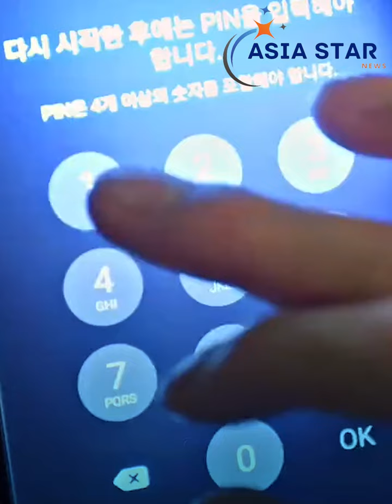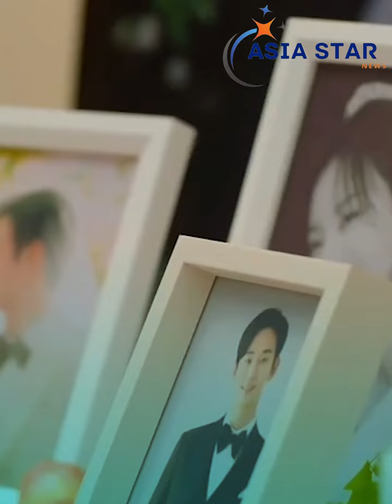ဒုတိယမြောက် Binjin coupleဖြစ်လာနိုင်တဲ့ဆိုတဲ့Queem of tearsထဲက BookHong couple